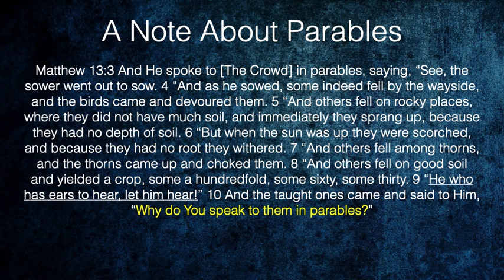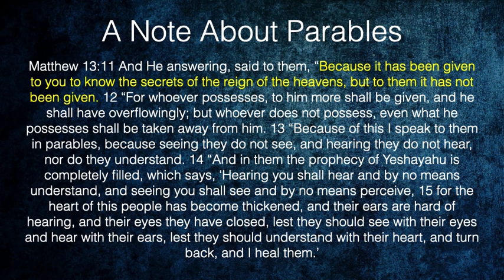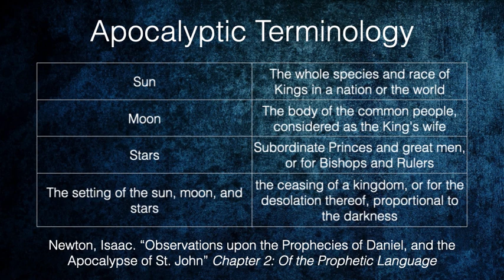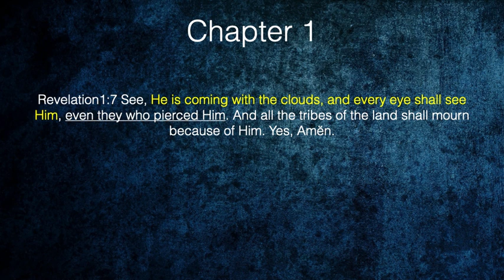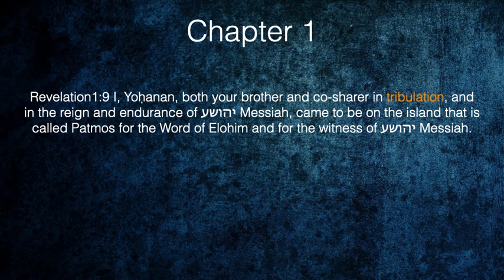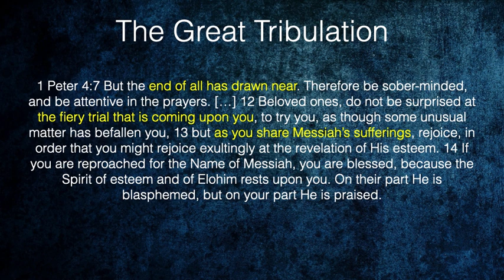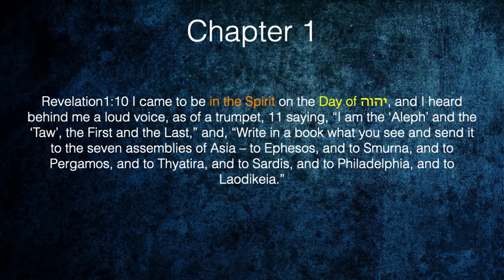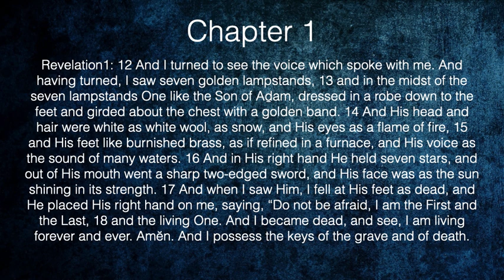Revelation Fulfilled | Chapter 1